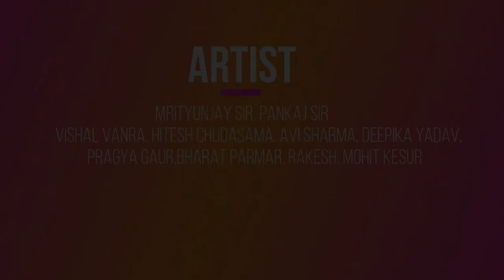Wall Art Project At S.S.L.T GUJARAT SR SEC SCHOOL 🏫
Wall Art Project At S.S.L.T GUJARAT SR SEC
SCHOOL 🏫
School memories can never fade away. It was an amazing experience to do wall painting in my school. To repaint all the old memories and wisdom. We were a group of 5 people and we worked with asian paint emulsion.
Asian Paint Ace-Paint (20 L, White)

IF YOU HAVE ANY QUERIES REGARGING THIS VIDEO OR ANY OTHER THING RELATED TO ART  AND ART MATERIAL SO MESSAGE ME IN COMMENT BOX.